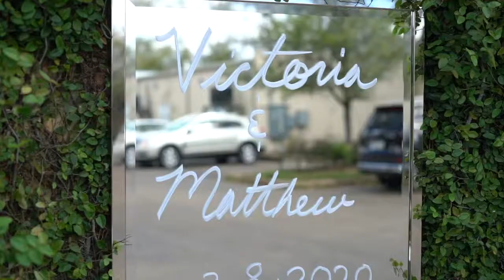Matthew + Victoria |Moseley Highlight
It was the perfect Wedding day in every Disney way.